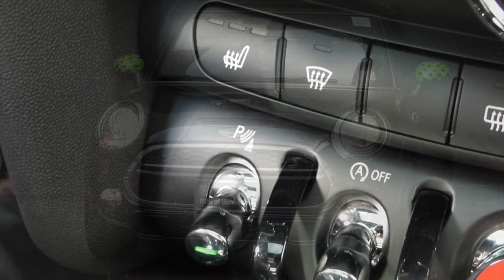MINI of Manhattan Teaches You How to use Park Assist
MINI of Manhattan shows you how to work your MINI Park Assist